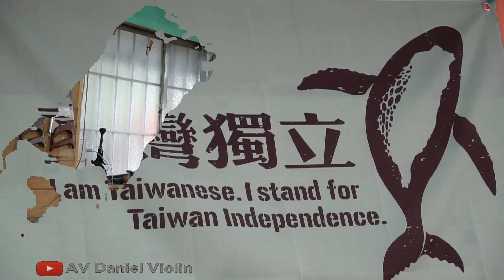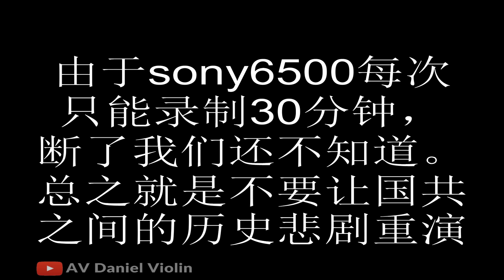與台灣中年人聊台獨問題（九哥親眼看台灣45）